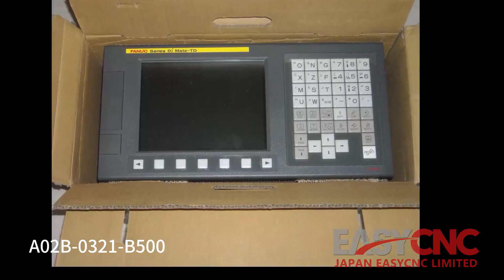In Stock Fast Delivery with Warranty FANUC A02B-0321-B500